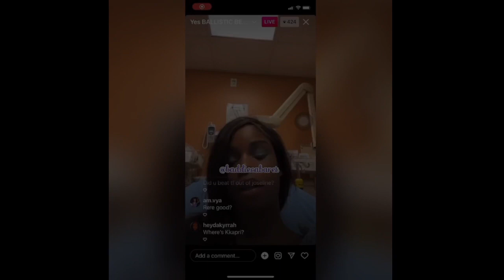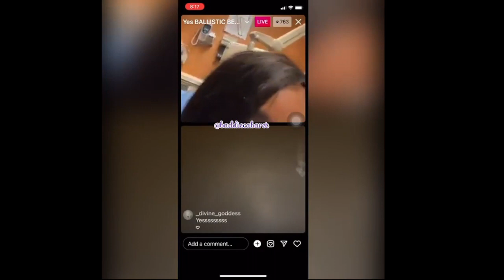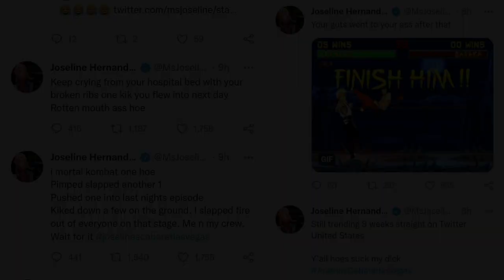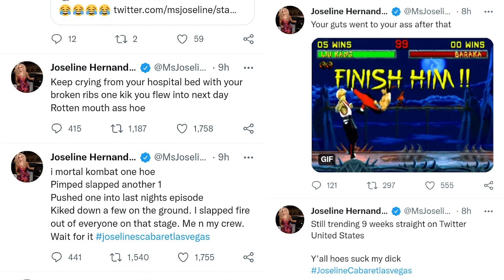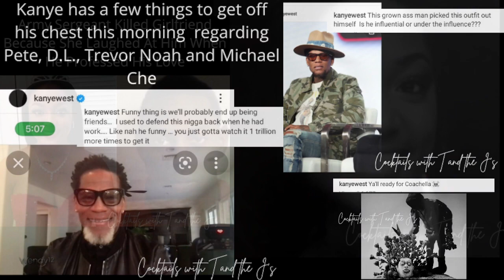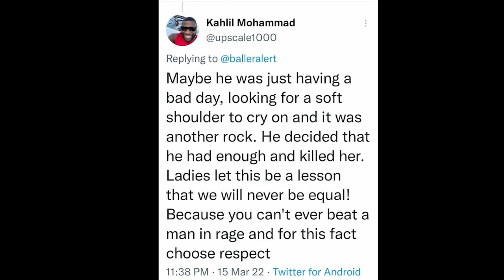Cocktails with T and the J's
Topics of Discussion:
The unfortunate passing of Traci Braxton and Mike Mora, Joseline's cabaret reunion physical altercations, D.L. Hughley and Kanye West has words for each other on social media, the murder of Anitra Gunn and much more.